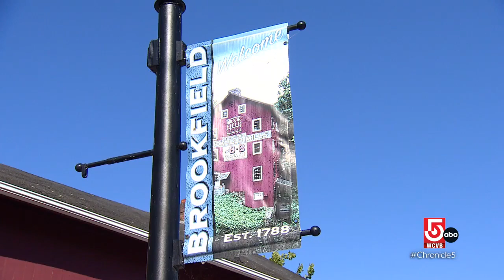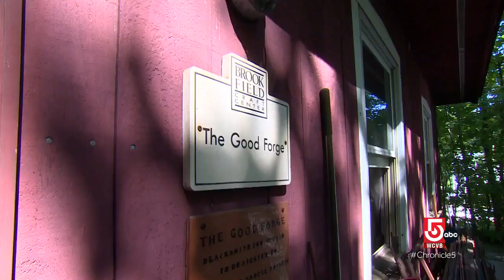Craft Center works to teach fine American tradition to kids